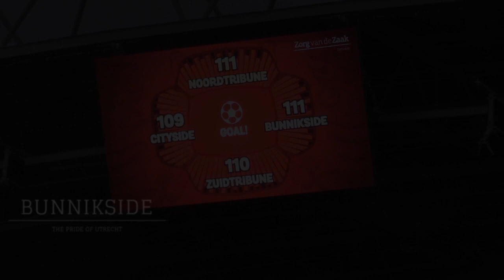Simon Makienok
WAT EEN COMEBACK: MAKIENOK DOET HET OOK IN DE EREDIVISIE ‼

Invallen en scoren. Simon Makienok doet het wéér. Nu in de thuispartij tegen Fortuna Sittard, waar hij zorgt voor de kers op de voetbaltaart. De boomlange Deen, na een lange revalidatie eindelijk terug in actie in de Eredivisie nadat hij afgelopen week in de TOTO KNVB Beker al z’n rentree op het veld maakt, brengt het publiek in Stadion Galgenwaard voor de zesde keer in vervoering: 6-0.